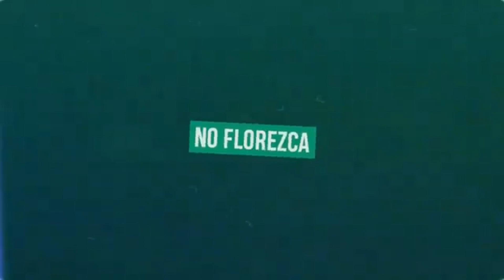Fiesta en el Desierto (La la la la) - Montesanto ft New Wine (Video Lyric Oficial) (Mashup)